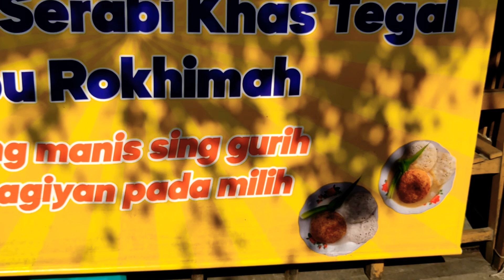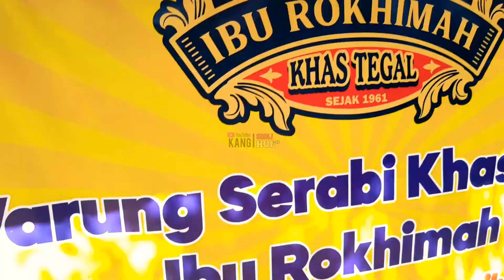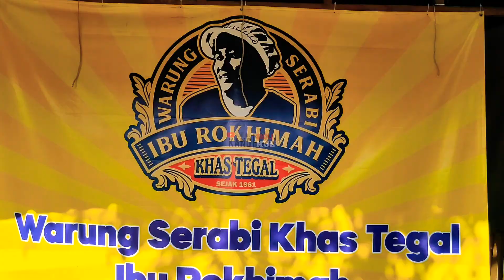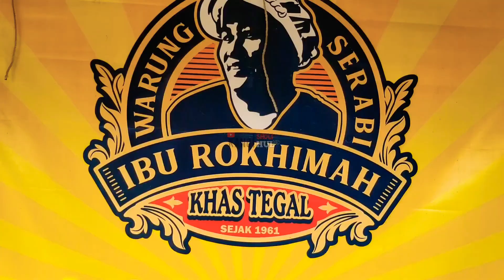SERABI KHAS TEGAL UWENAK & GURIH, LUR. WAJIB COBAIN.